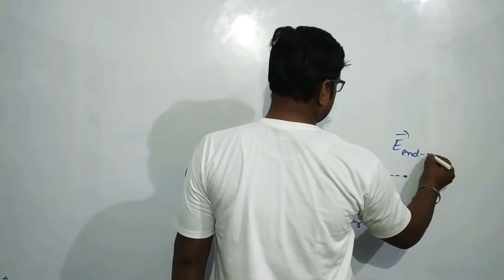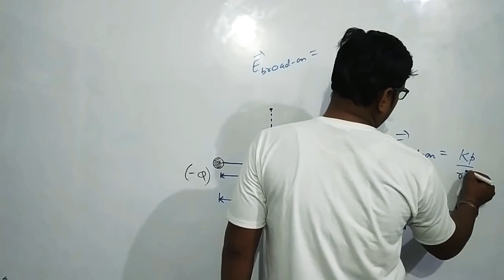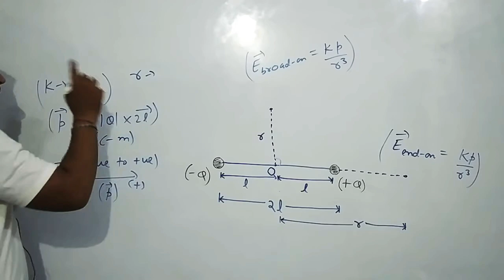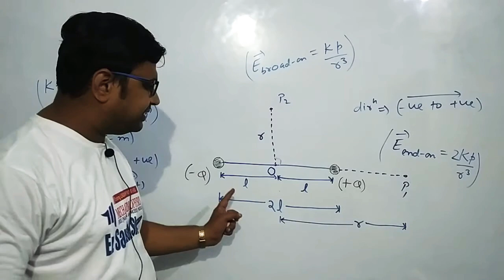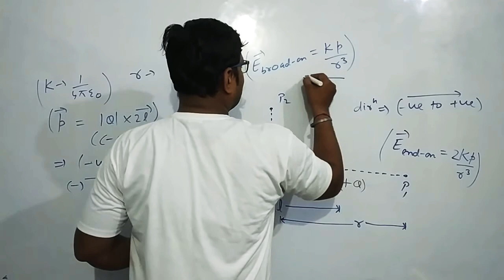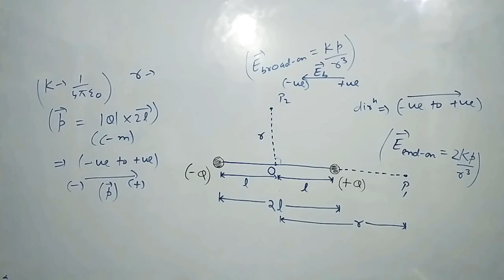ELECTRIC DIPOLE TRICK | 5 MINUTES PHYSICS | SAURABH SIR | IITJEE | NEET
IN THIS VIDEO OF ELECTRIC DIPOLE SAURABH SIR HAS EXPLAINED THE SIMPLE METHOD TO REMEMBER IT. THIS METHOD IS HELPFUL IN IITJEE PHYSICS & NEET PHYSICS.